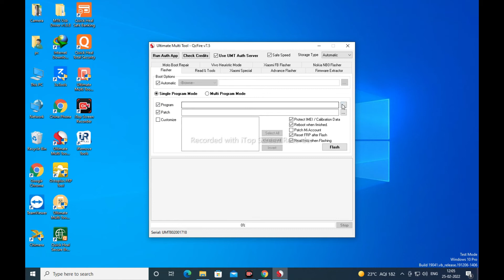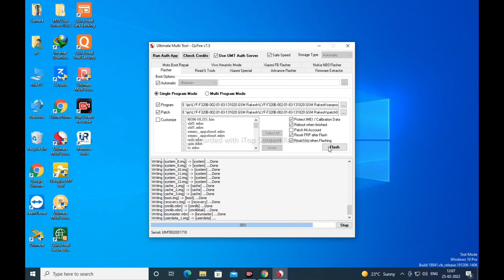JIO F320B FLASHING BY ULTIMATE MULTI TOOL / BY UMT